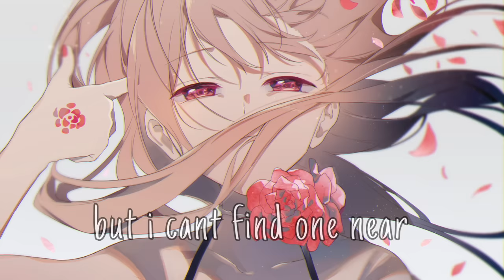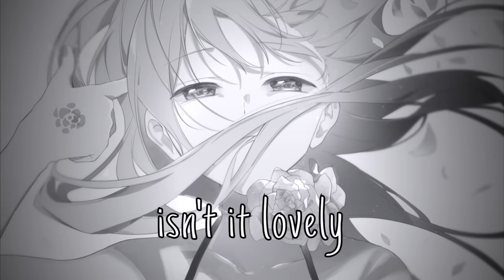Nightcore → lovely (lyrics)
Song(s):
➤lovely by Billie Eilish with Khalid
Pic Link(s):
➤Speed: 108%
✘Lyrics so you can follow along✘

[Chorus: Billie Eilish, Billie Eilish & Khalid]

[Verse 2: Khalid, Khalid & Billie Eilish]

Woah, yeah
Yeah, ah
Woah, woah
Hello, welcome home
✘Support!✘